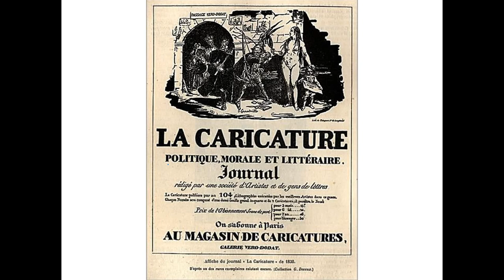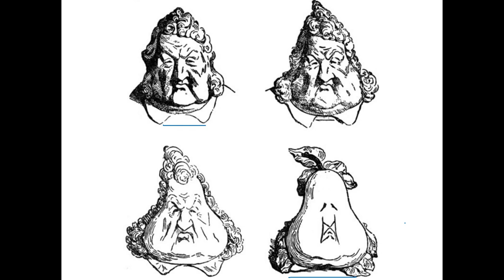Political Cartoons in Europe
A short history of political cartoons in Britain and France 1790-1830.